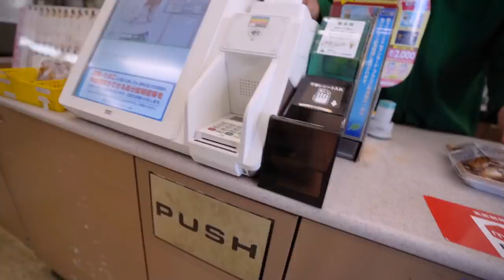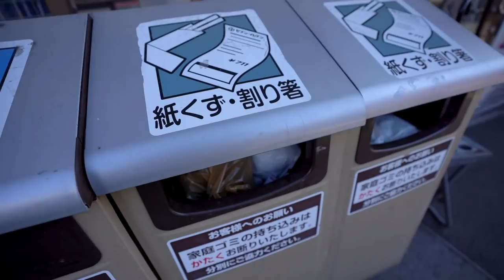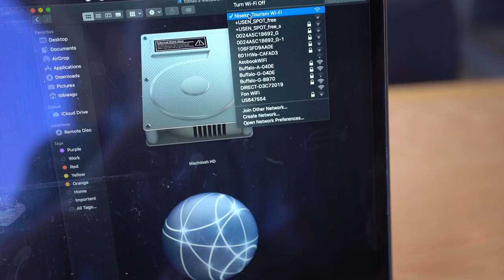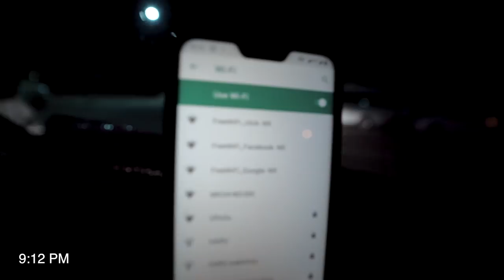JAPAN VANLIFE - A normal day of living in a van (Kei Car) in Northern Japan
Hey y'all! A lot of my friends have asked me what its like to live in a van in japan. It's a super unconventional way to see the country and save some money (by not paying for hotels!). I spent almost 2 months living in a small compact car (Kei Car) while touring the country. This is just one small peek at my daily life.